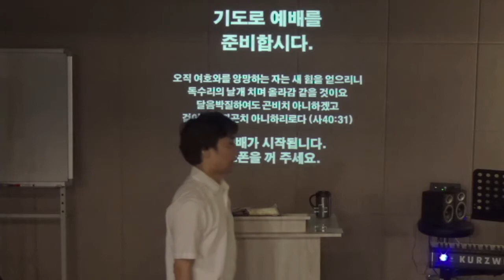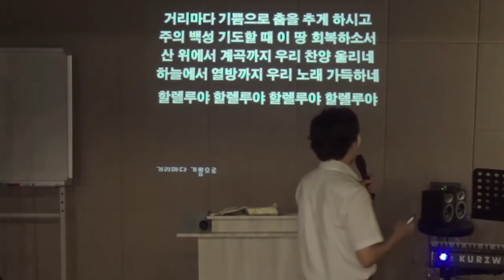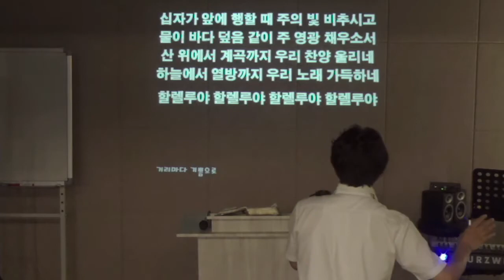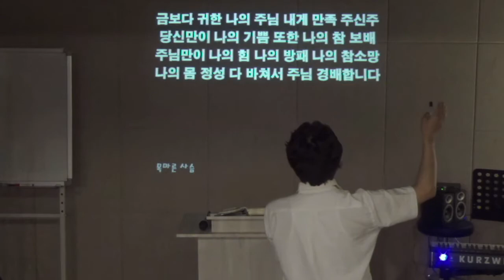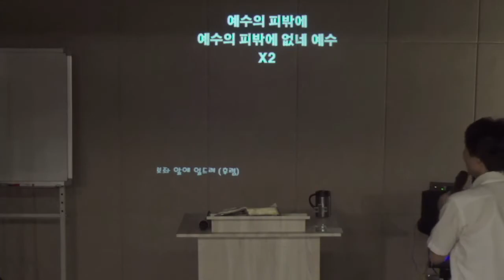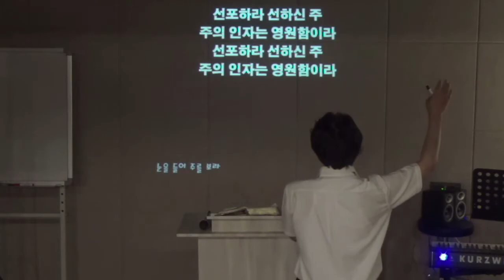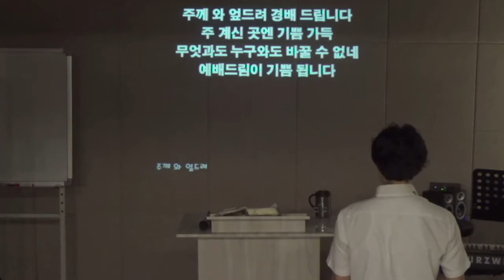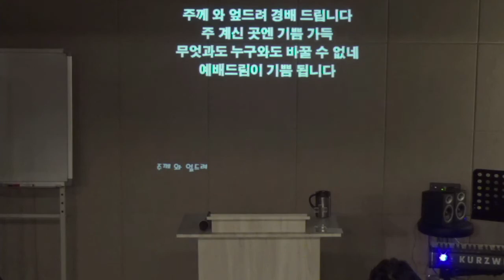20170718 화요예배 찬양과경배 - 큰빛복음교회 (김권삼 목사, Samuel Kim)